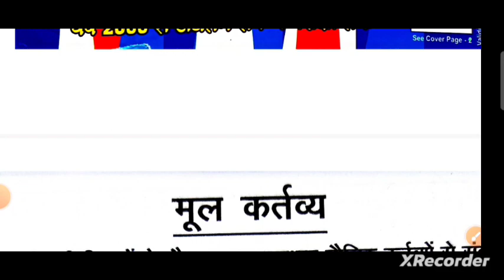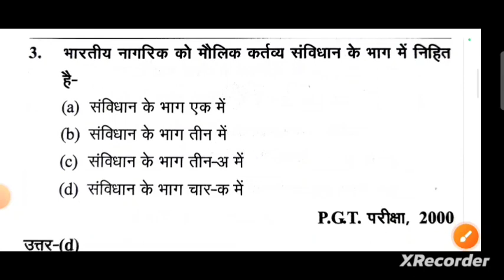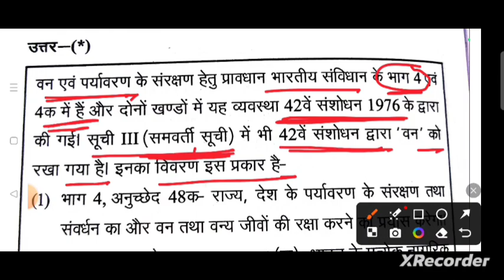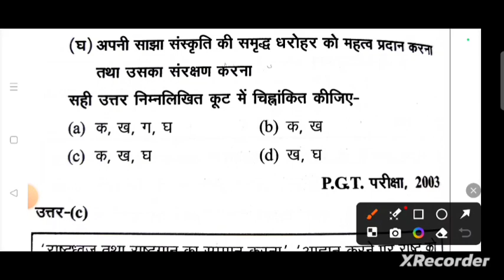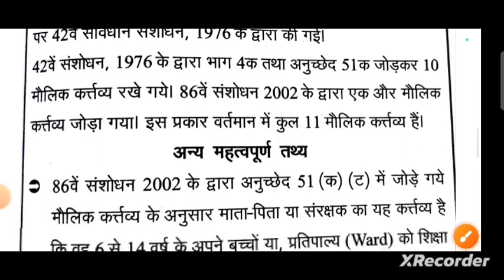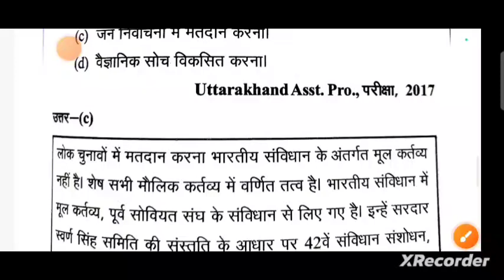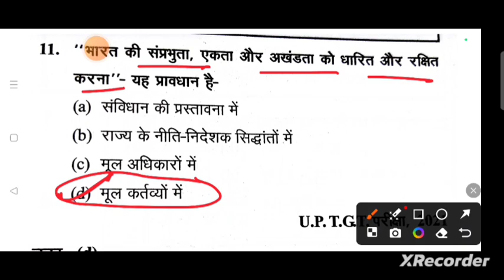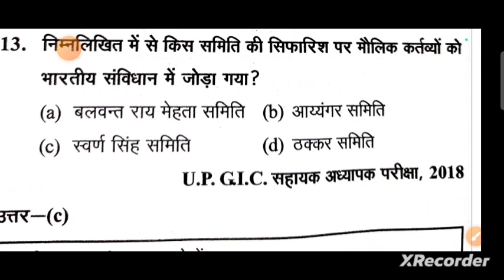🛑 POLITICAL SCIENCE IMPORTANT QUESTIONS|GHANTA CHAKRA#tgt#pgt#kvs#net#bpsc#ltgrade#dsssb#emrs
🔥🙏 नमस्कार दोस्तों आप सभी लोगों का 🔥 सुहाना फ्री क्लासेस में स्वागत है आशा करती हूं कि आप सभी लोग स्वस्थ होंगे और अच्छे से अपनी पढ़ाई कर रहे होंगे मैं आज आप सभी लोगों के सामने उपस्थित हूं 🔥पॉलिटिकल साइंस यानी राजनीति शास्त्र के महत्वपूर्ण प्रश्नों को लेकर जो की सभी कॉम्पिटेटिव एग्जाम्स के लिए अति महत्वपूर्ण है जो भी बच्चे किसी भी परीक्षा की तैयारी कर रहे हैं कृपया करके मेरी वीडियो को पूरा देखें और मेरे चैनल को लाइक शेयर और सब्सक्राइब कीजिए धन्यवाद आज का हमारा टॉपिक है मूल कर्तव्य यानी फंडामेंटल ड्यूटीज